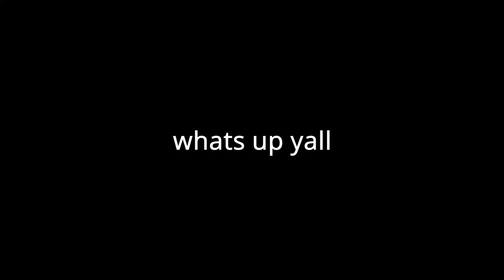2055 🛸I Am I The BEST Laptop Player?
It's free for you guys and it helps me out a lot!